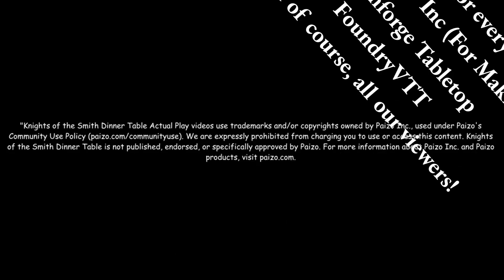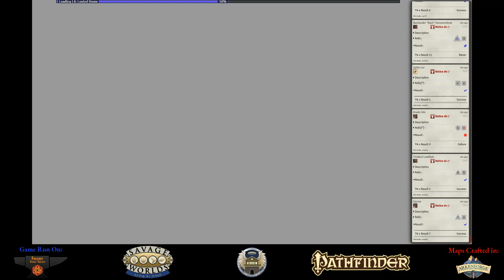Legend of the Ramblehouse Saints Episode 14: No Time for Drinks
Bash is seriously wounded, having only the use of one arm.  Will the Heroes dig deep and find the strength to push on for Trunau?

Like what we’re doing?  Wanna help us improve our media?  and help us out!